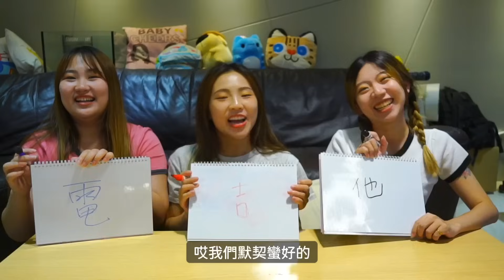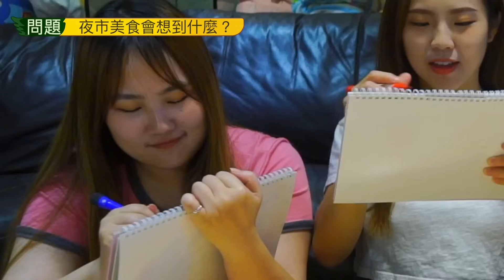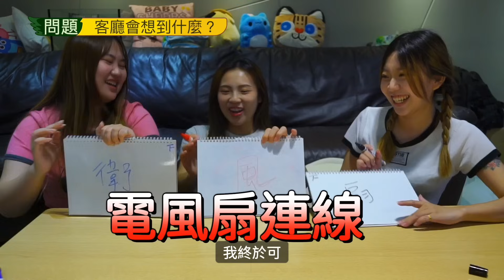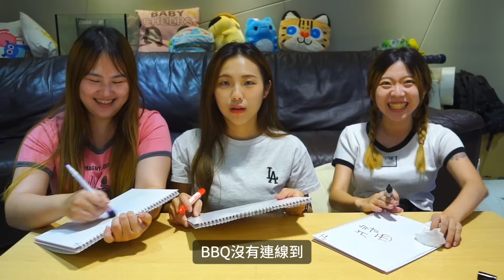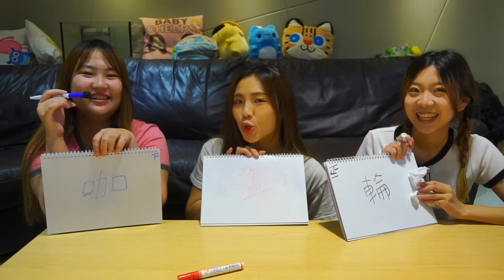看看誰是吃貨們的代溝，默契大考驗。三個字連線測試七年的情感。最愛.吃貨們